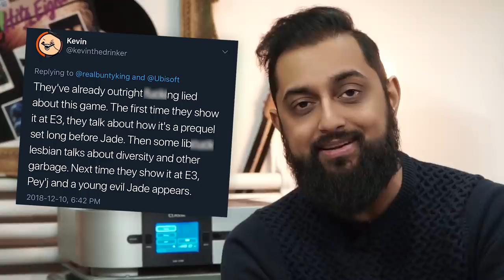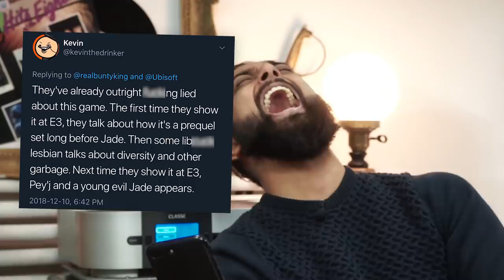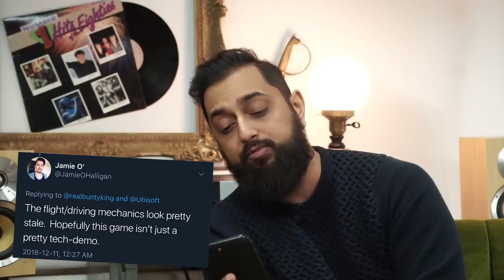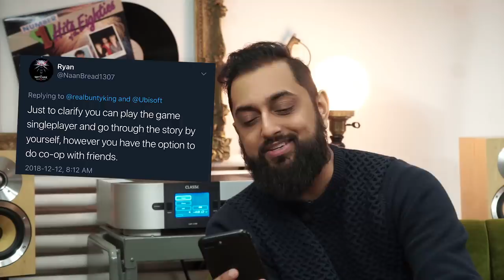Beyond Good and Evil 2 Isn't What You Think It Is...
Hello, my sweet goats, is Beyond Good and Evil 2 a true sequel to the first game, or is it one just in name?

I remember picking up Beyond Good and Evil from a video game store around the corner from my home. Soon after entering the game, I remember being hooked and playing the game from start to finish.

I also remember it ending on a cliffhanger and thinking, "Hey, I wonder if there is any actual sequel planned for this."

All that existed were rumors and some CG trailer featuring Jade in some type of market (I barely remember, would need to watch it again to be able to tell you what happened in that trailer), but there was a definite sense of hope.

But now Ubisoft has shown us pre-alpha gameplay, which leaves us much to talk about.

Enjoy the video and my solid return to video game content on YouTube.

Expect these videos to get better and better.

/// SUPPORT ME

/// COMMUNITY

/// PODCAST

N/A

/// REFERENCES

/// VIDEOS USED

Beyond Good and Evil 2: New Gameplay Update - Augments, Vehicles, Co-Op, and Spyglass | Ubisoft [NA]:

/// TRANSCRIPT

/// ABOUT ME